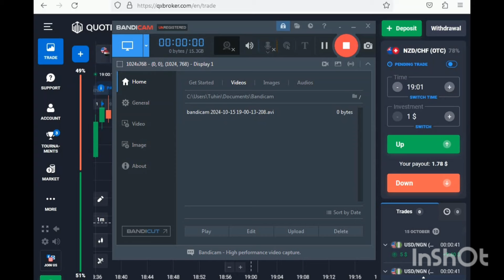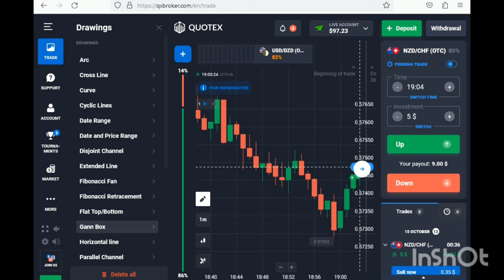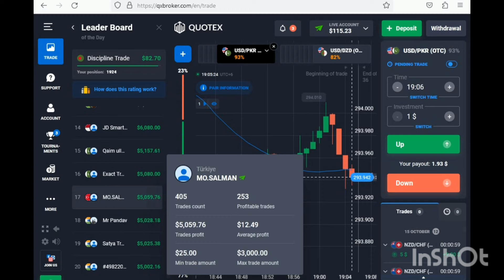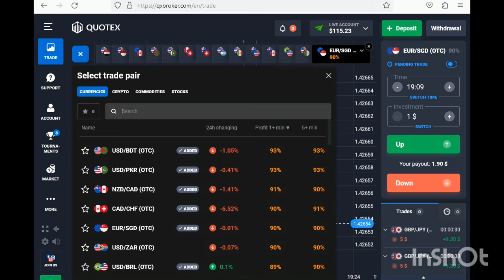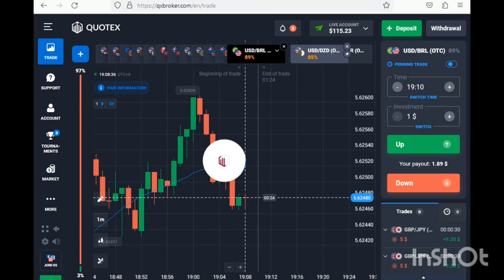75$ Profit মাত্র ৫ মিনিটে Successfull trader রা কিভাবে MoneyMangemt ফল করে Trade করে live Trading